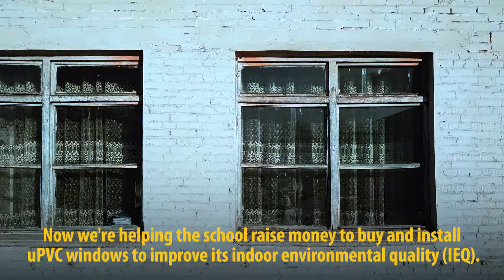Osh city, Kyrgyzstan, School uPVC Window Fundraiser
We're helping No. 24 Mikhail Vasilyevich Frunze Secondary School raise money to buy and install uPVC windows.